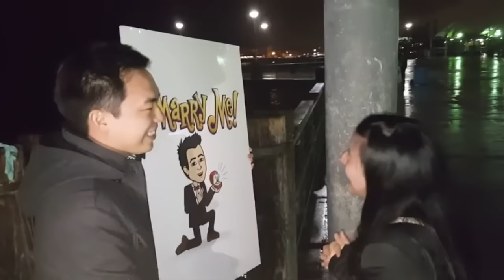EPIC WEDDING FIRST DANCE & RAP BATTLE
Jen & Aaron's wedding first dance and rap battle.